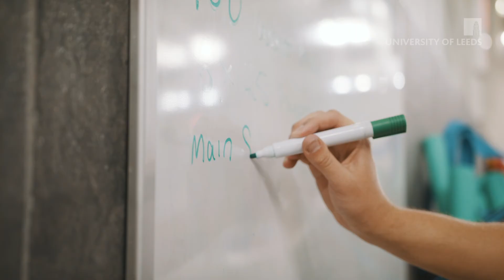Ben Kew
Ben Kew (Food Science and Nutrition 2019) came
from a difficult home background where none of his
family had studied for A-Levels.
When he came to Leeds, Ben was determined to
make a fresh start – and in a video during his final
year, he told how he used some of his scholarship on
gym membership and became a regular in the pool,
determined to improve his health and self-confidence.
From having only basic swimming skills he developed to
a point where he could join the union swimming team,
take part in competitions against other universities and
coach new members.
He was equally successful academically, graduating
with a First and progressing into doctoral study in Food
Science at Leeds. Though only in the second year of
his PhD, Ben has already had two papers accepted for
publication in peer-reviewed journals, and has presented
his findings online at international conferences.
Ben traces much of his success to the support he
received as a student. “My scholarship gave me
confidence, as well as the ability to explore new
skills and unlock doors of opportunity, allowing me
to achieve my true potential. It allowed me to discover
who I am and excel in my passion.”